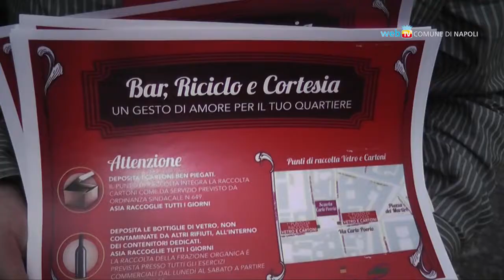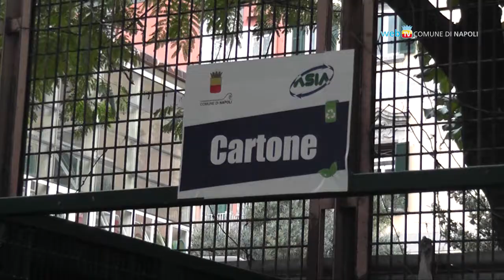Chiaia pulita, le regole per i baretti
Attivati due punti di raccolta per vetro e cartoni a ridosso di via Carlo Poerio, l'Asia promuove una campagna informativa sul corretto conferimento dei rifiuti tra i locali della movida di Chiaia.